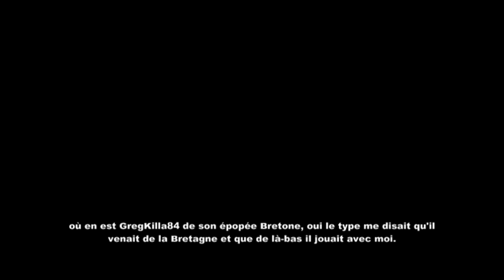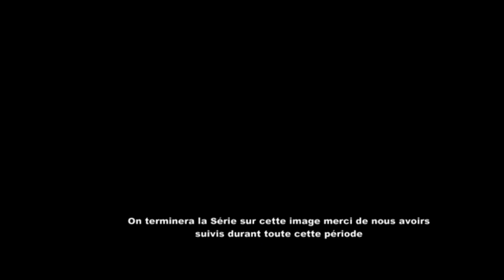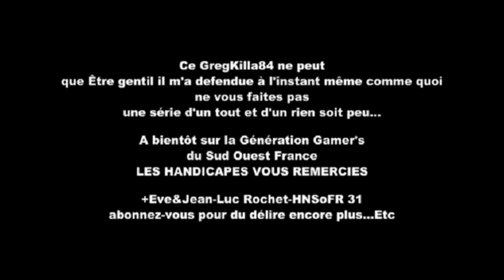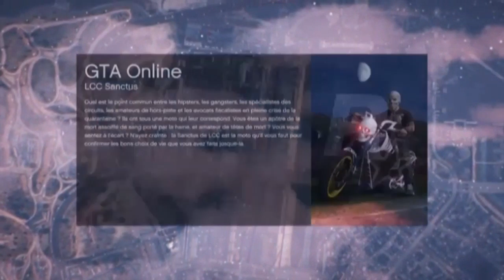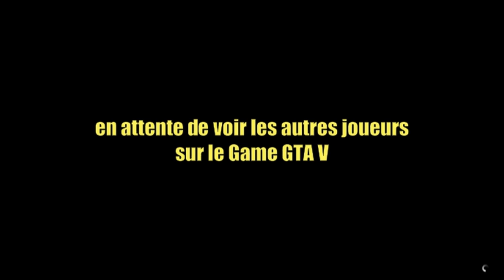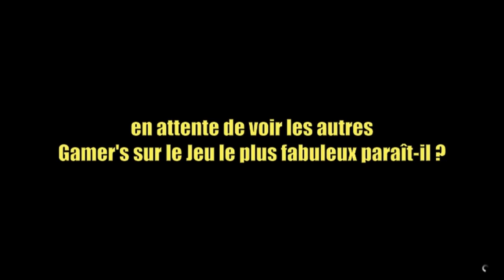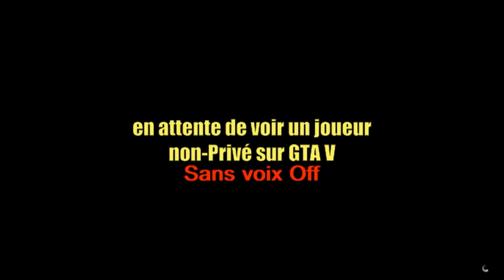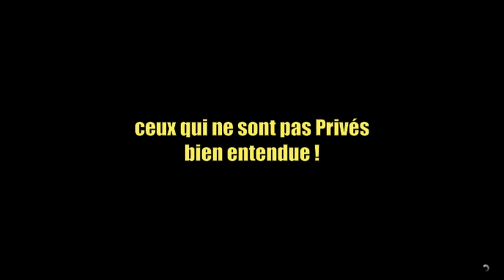GTA ONLINE Série GTA HNSoF Episode transitoire.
épisode transit.